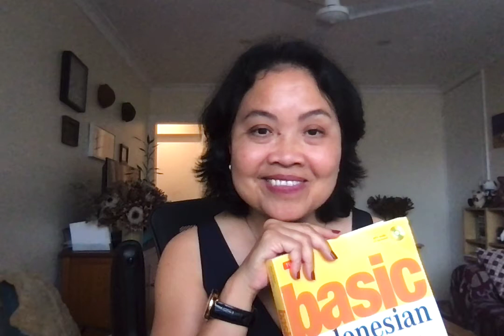Indonesian Introductory 1 (Exercise): Lesson 6: What Time? - Jam Berapa?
A short paragraph based on Lesson 6. (What Time? -  Jam Berapa?). Basic Indonesian: An Introductory Coursebook, Stuart Robson & Yacinta Kurniasih, Tuttle, 2010.